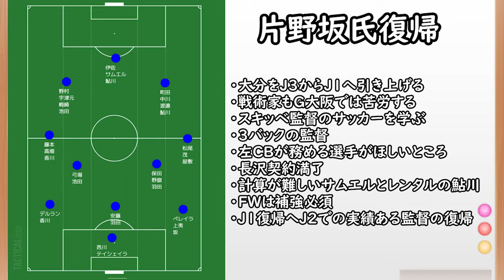【大分トリニータ】片野坂監督復帰！３バックシステムで補強が必要なところは…